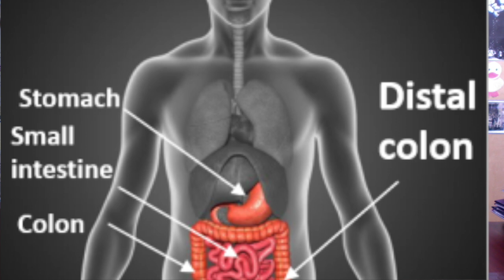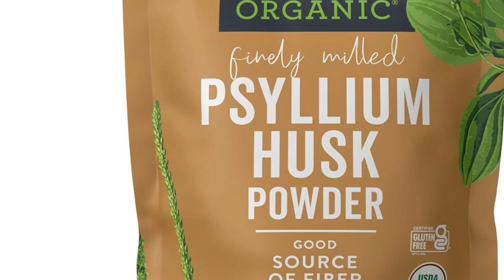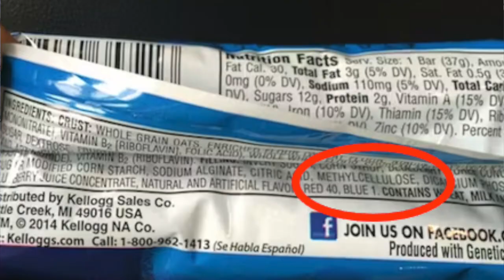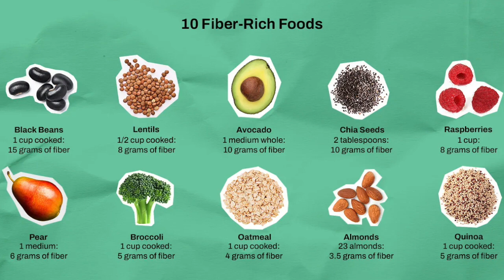Cup o'Joe-Fiber:It's complicated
It lowers blood cholesterol, reduces inflammation, improves immune function, curbs the appetite, reduces the risk of colon cancer and fights depression! No, it is not a new pill developed by a pharmaceutical company. It is dietary fiber. But as is usually the case, the story isn’t as straight forward as implied by cereals, gummies and even candy bars that scream added “fiber” on their packaging. Simply stated, fiber is the component of food that we cannot digest, meaning that as it passes through the stomach and small intestine it isn’t broken down into nutrients that can be absorbed into the bloodstream. As a result, it passes through to the colon.
Now things get more complicated because fiber is not a single entity. Cellulose, lignin, pectin, inulin, psyllium, guar gum, polydextrose, beta glucan and resistant starch can all be labeled as “fiber” but have different chemical compositions and different physiological effects. Some of these serve as tasty meals for the hundreds of species of bacteria that inhabit the colon while bacteria have no interest in the likes of cellulose or psyllium. These, after absorbing water, exit the colon and thereby serve as laxatives. On their way out, they can also absorb bile acids that normally would be reabsorbed into the bloodstream. This means the liver has to synthesize a new supply which it does from cholesterol, the result being a lowering of blood cholesterol.
Fiber that can be digested by bacteria is referred to as “fermentable fiber” and fermentation produces acetic, propionic and butyric acids, known as short chain fatty acids that have diverse effects. They can inhibit the growth of harmful bacteria, stimulate the release of appetite-suppressing hormones, alleviate depression and by helping to maintain the mucus layer that coats the intestine they can prevent bacteria from entering the bloodstream where they can cause inflammation.
Because of the benefits that have been attributed to an increase in dietary fiber, many products now feature “added fiber.” This generally tends to be just one type of fiber, usually inulin isolated from chicory, cellulose from wood pulp, bran from grains or synthetic polydextrose whereas the health benefits seen in studies have been from a melange of various types of fiber that are ingested when vegetables, fruits, nuts and whole grains are consumed. Inulin, for example, can foster short chain fatty acid release but has no laxative effect. Methylcellulose acts as a laxative but isn’t fermentable. So, the best bet to meet the recommended 25 grams of fiber a day is to eat a diversity of plant products and not rely on fiber added to packaged foods.